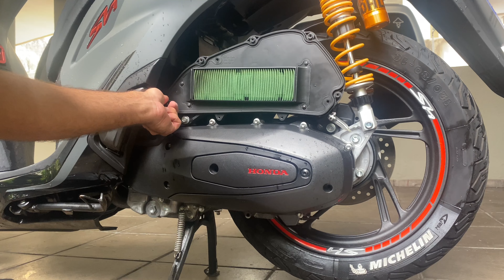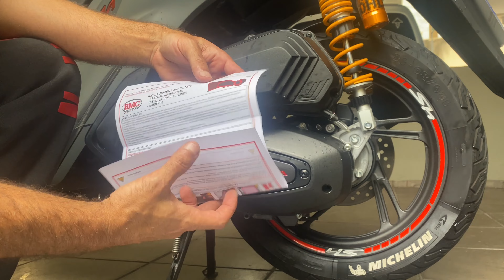Filtro aire Alto flujo BMC FM01126 Honda sh 125i 2020-23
FILTRO AIRE BMC SPORT FM01126 PARA HONDA SH 125 / 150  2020 AL 2023
El filtro de aire deportivo de algodón se instala en la caja de aire para reemplazar el filtro de aire original. Está fabricado con materiales de alto rendimiento que permiten aumentar el flujo de aire al motor en comparación con el filtro de aire original de papel o esponja, al tiempo que garantizan una eficiencia de filtración superior: gracias a la combinación de las diferentes capas aceitadas, la contención de todas las impurezas son garantizado hasta un mínimo de 7 micras (normas internacionales certificadas para la filtración ISO5011), mientras que los filtros de papel OEM generalmente requieren una filtración total de partículas de hasta un mínimo de 10 micras.
Todos los filtros de aire BMC son lavables y regenerables mediante el kit de lavado especial, lo que le permite ahorrar en el reemplazo periódico del filtro.